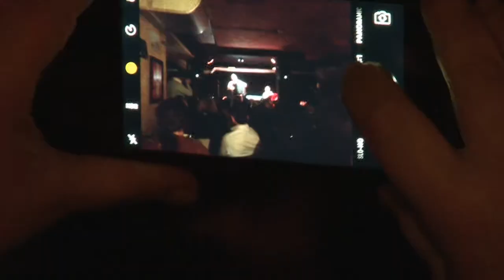Made In Italy concert by Marco Lo Russo accordion feat Giulio Vinci piano Latina, Italy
Made In Italy concert by Marco Lo Russo feat Giulio Vinci, Latina, Italy

Made in Italy concert by Marco Lo Russo Rouge